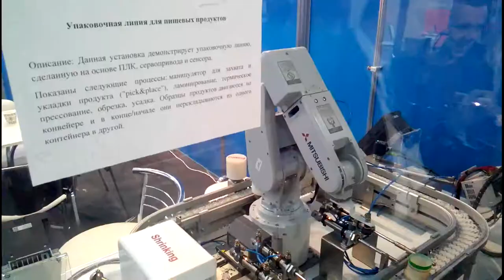Виставка 12 квітня Енергетика КиївЕкспоПлаза